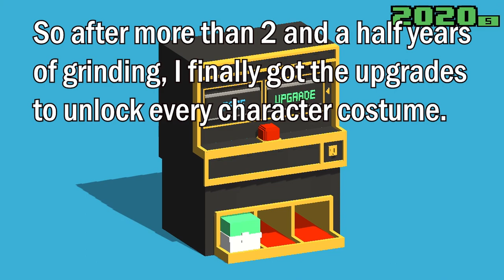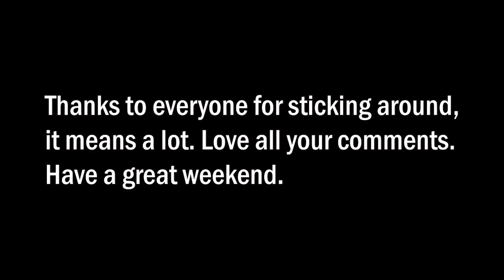ALL COSTUMES in SRW2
Music used
Goldeneye 007 Pause Menu
MW2 Army Rangers Spawn Theme
Adrenaline - Call of Duty: Black Ops II
Tetris 99 menu theme
World Bowser - Super Mario 3D World
American Dad Intro Instrumental